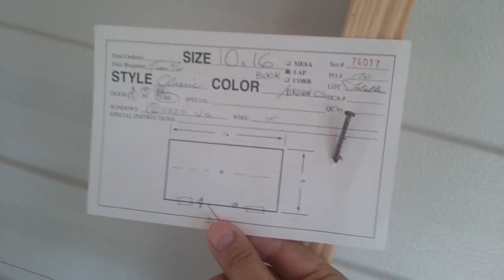my old shed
I miss my old shed that sold it 2019 I was my dream in shed